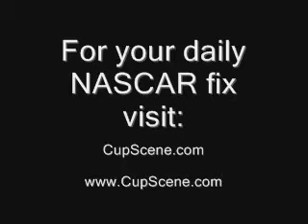Press conference with NASCAR CEO Brian France part 2